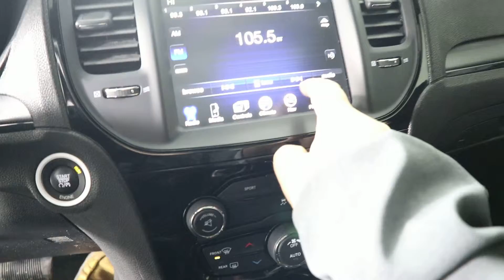MVI 9378 15 300s u 0559a